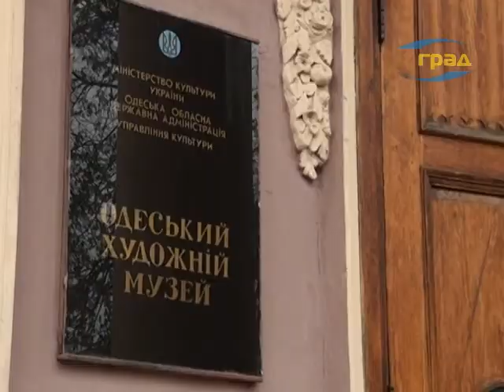Обновленный вестибюль в Одесском художественном музее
Новости Одессы, культура, политика, жизнь, происшествия, комментарии, фото, видео.